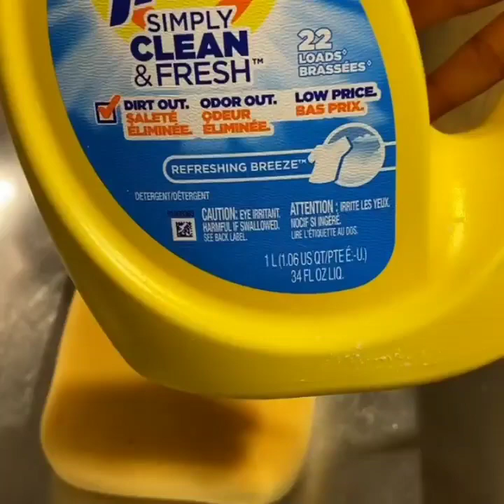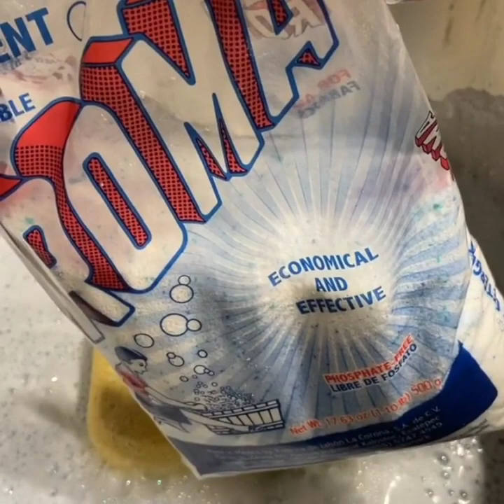ROMA♡TIDE LIQUID DETERGENT♡GOOOEY STICKY LAUNDRY PASTE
IG. CREDITS @asmr_beautiful_squeeze